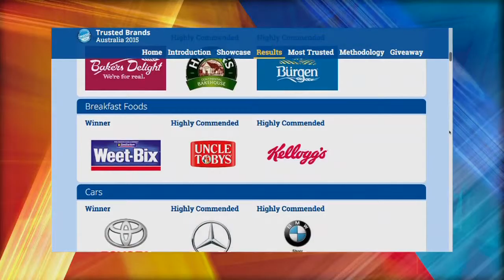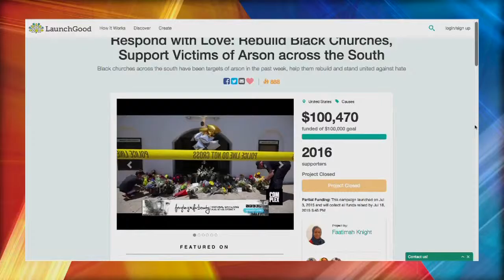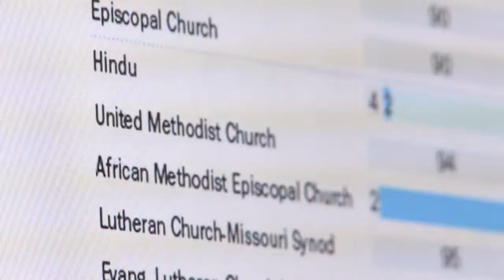Adventist News InFocus - 07.08.15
Weet-Bix still most trusted breakfast brand | Muslims raise money to rebuild burnt churches | Adventists most racially diverse religious group in USA | Youth congress reaps harvest in PNG | Viewer feedback: Email — Facebook Record.Mag — Twitter @RecordInFocus